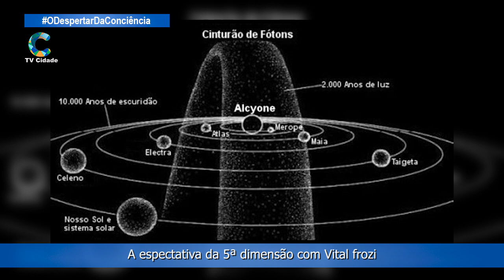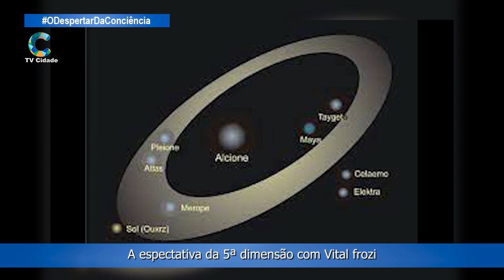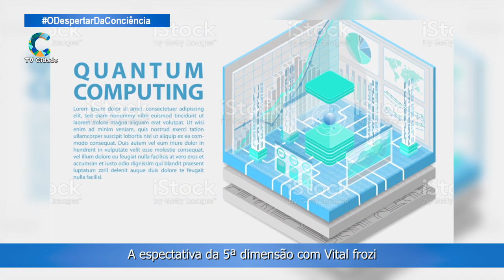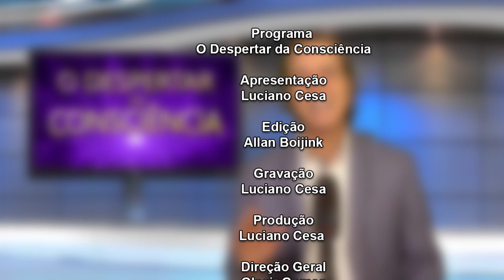A expectativa da 5ª Dimensão com Vital Frozi - Luciano Cesa -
O Despertar da Consciência, com ensinamentos da era de aquário, programa com, a apresentação, Luciano Cesa na TV Cidade Farroupilha, melhoramento pessoal, ciência, espiritualidade, e qualidade de vida,